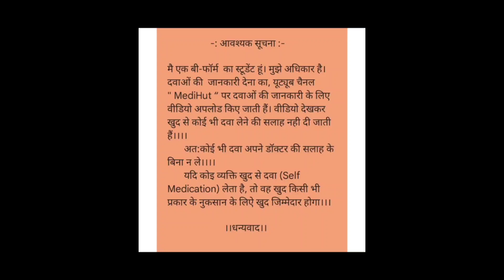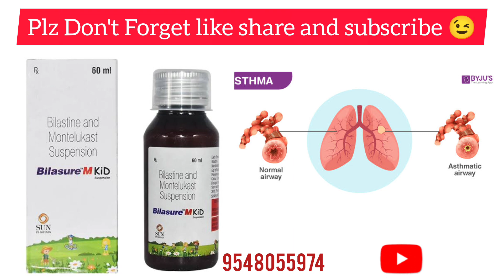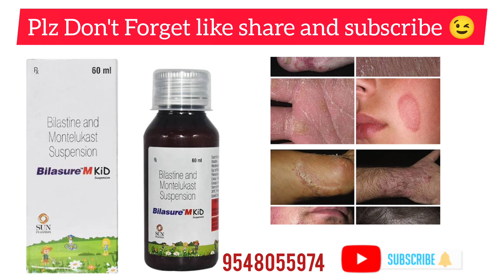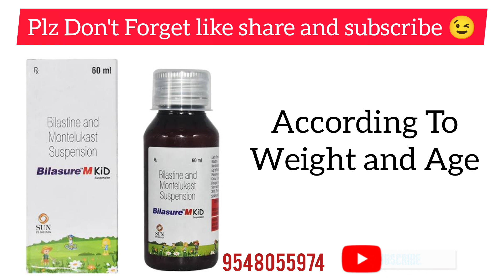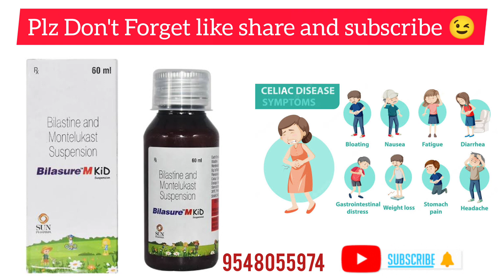Bilasure M Kid SyRuP uses in Hindi || Bilastine and Montlukast uses in hindi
Bilasure M Kid SyRuP सर्दी जुखाम, खांसी, आंख में पानी आना

   Thanks 😊
   ||  जय हिन्द वन्दे मातरम् ||

syrup Bilasure M Kid Review in hindi
syrup Bilasure M Kid benefits
Syrup Bilasure M Kid ka fayada
Bilasure M Kid Syrup use in Hindi
Bilasure M Kid kitna saal thk ka bacha lo de